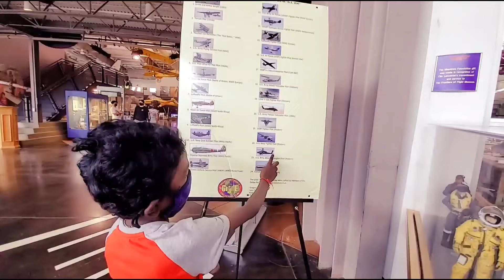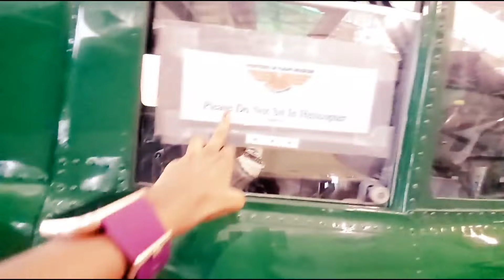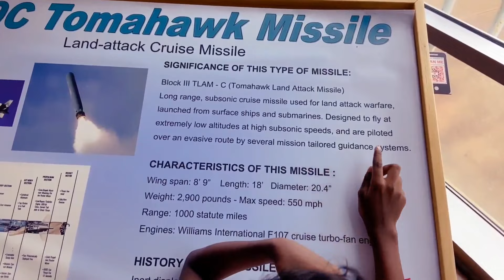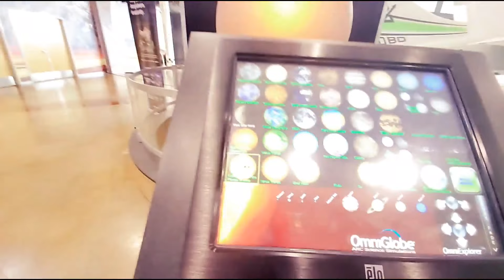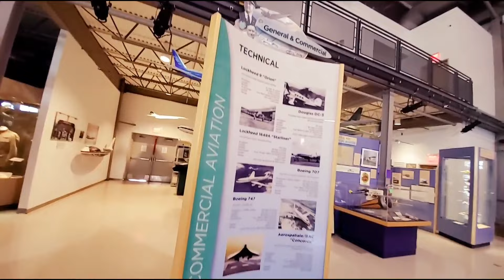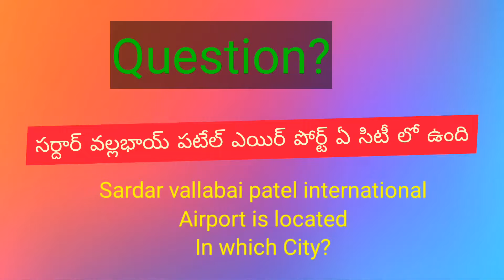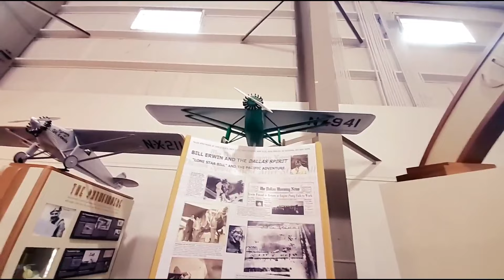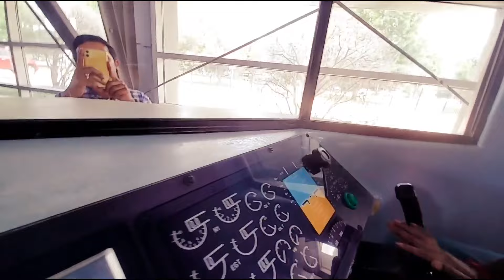Frontiers of Flight Museum, Dallas | ఇక్కడ అన్ని రకాల ఫ్లైట్స్ చూడొచ్చు! | allagadda to america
This video is about flight museum in Dallas, TX. It's a good place to explore different types of aircrafts and old days war jet and military aircrafts and many flights. Kids enjoy watching different types of aircrafts.